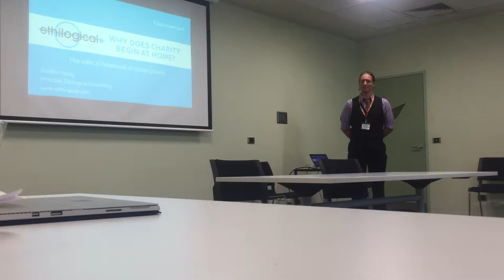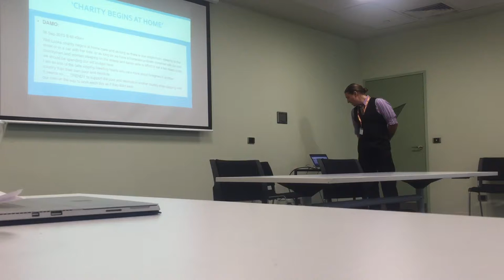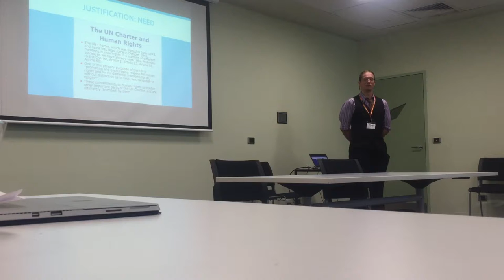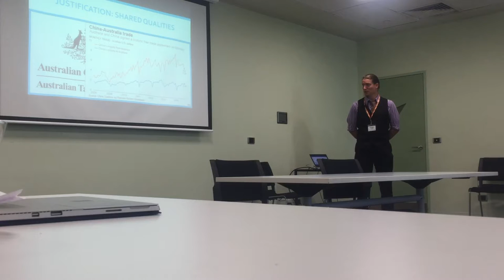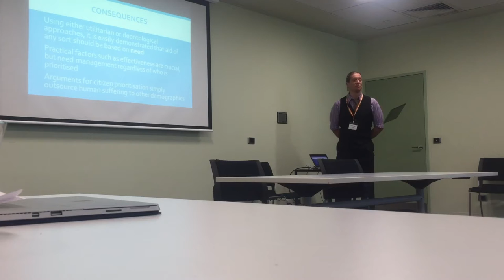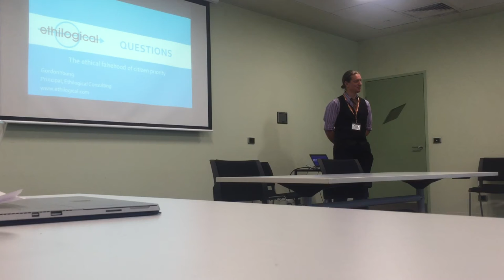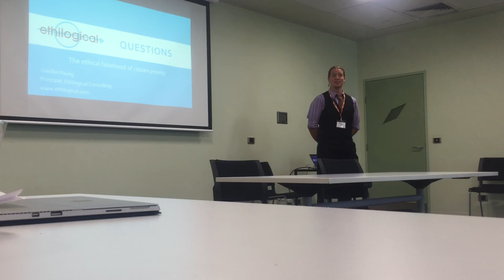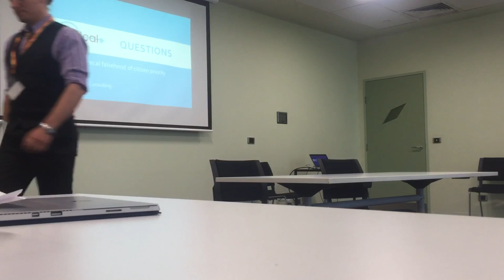Charity does not start at home - AAPAE Conference 2018